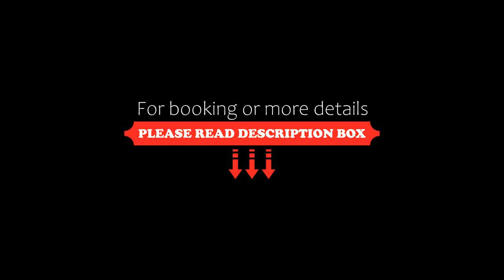Domki Wisła Dolina Partecznik, Wisła, Poland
About Property:
You're eligible for a Genius discount at Domki Wisła Dolina Partecznik! To save at this property, all you have to do is sign in.
Providing garden views and a garden, Domki Wisła Dolina Partecznik provides accommodation well located in Wisła, within a short distance of Museum of Skiing. This property offers access to a terrace, free private parking and free WiFi. The chalet has family rooms.

The accommodation co...
Property Type: Hotel
Address: 27f Partecznik, 43-460 Wisła, Poland
Searching For
1. Domki Wisła Dolina Partecznik - Wisła - Poland
2. Domki Wisła Dolina Partecznik - Wisła - Poland Address
3. Domki Wisła Dolina Partecznik - Wisła - Poland Rooms
4. Domki Wisła Dolina Partecznik - Wisła - Poland Amenities
5. Domki Wisła Dolina Partecznik - Wisła - Poland Offers and Deals
Audio Credit:
Track Title: Blank Slate
Artist: VYEN